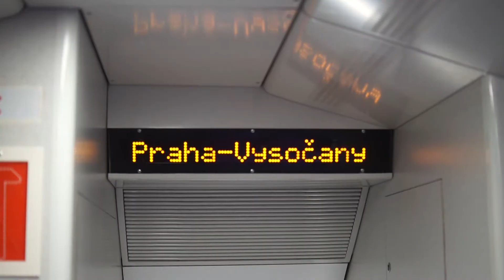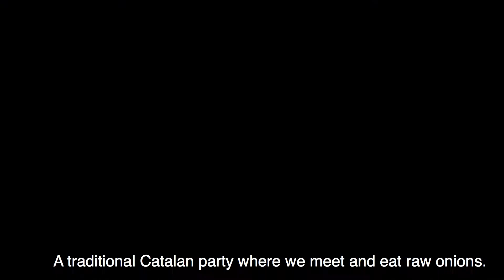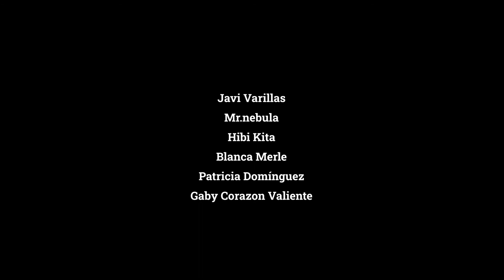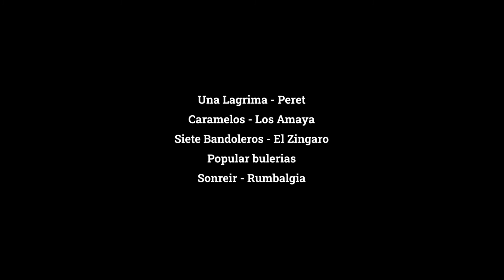Episode 1 - Duo Fuego - Cumbia Cooperativa, La Película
This is the first episode of the documentary about musicians living in Prague.

This is a project with Cumbia Cooeperativa and Quipu films&memories.